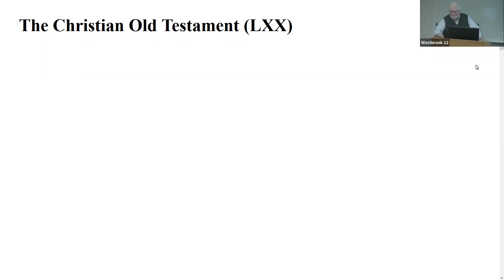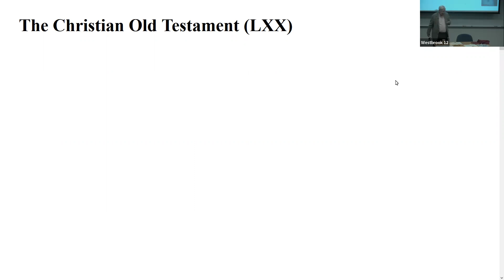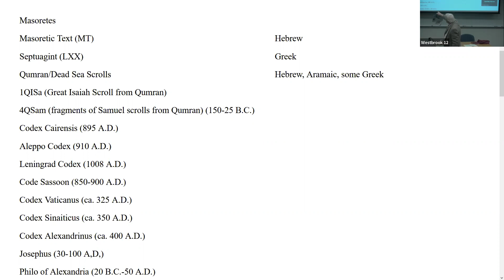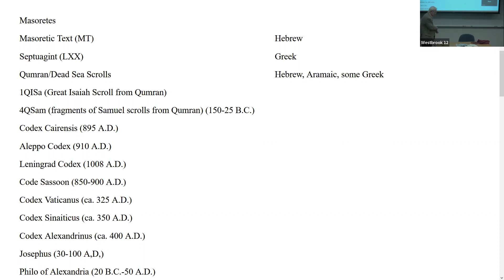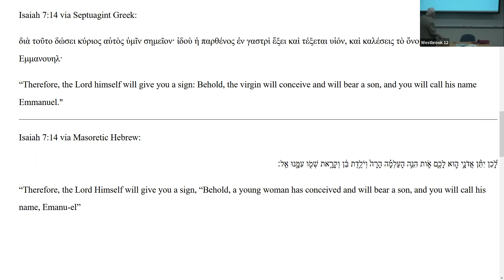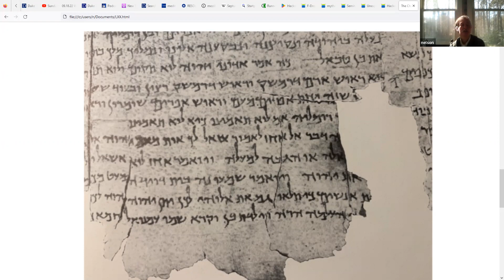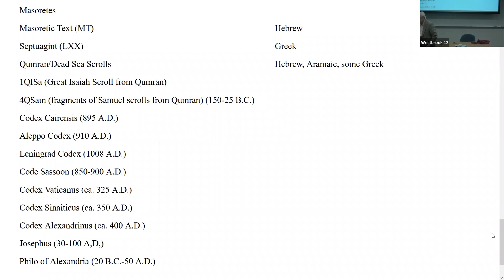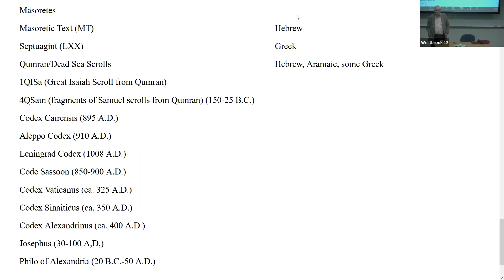“The Christian Old Testament (LXX)” Presented by The Rev. Christian Wilson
With a variety of guest speakers, the Adult Forum offers presentations and discussions on a wide range of topics. This Sunday, we welcome Rev. Christian Wilson, a retired professor and Congregation member to discuss the Septuagint.